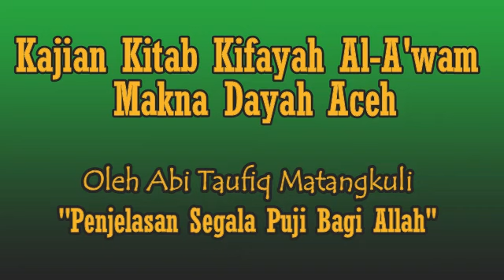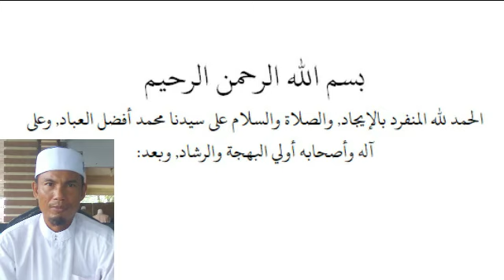KAJIAN KITAB KIFAYAH AL-AWAM - PENJELASAN SEGALA PUJI BAGI ALLAH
Terjemahan ala Dayah Aceh dan penjelasannya
Semoga bermanfaat